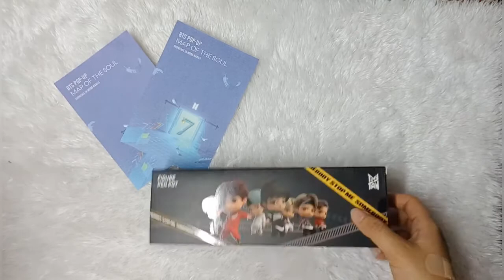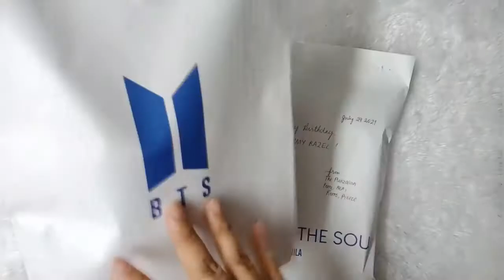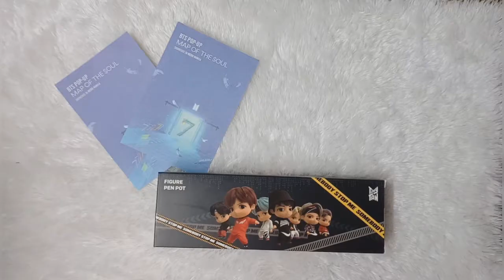Birthday Gift Unboxing 2.0